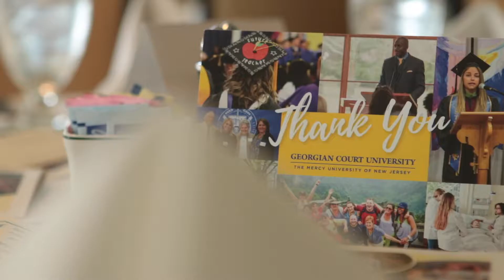GCU 23rd Annual Scholarship and Golf Classic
This year's golf classic highlights held at the Deal Golf and Country Club on May 7, 2018.